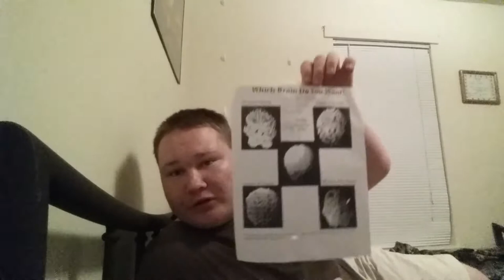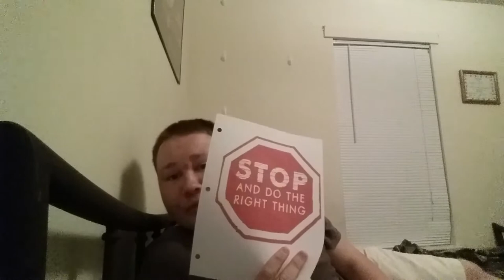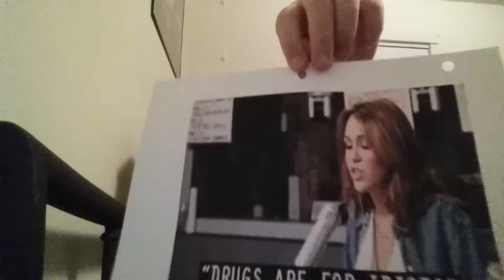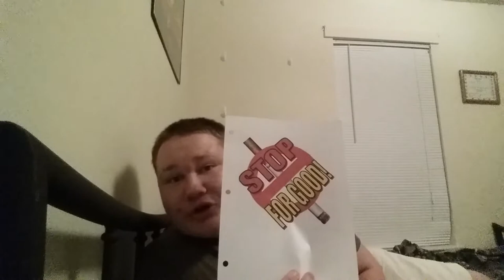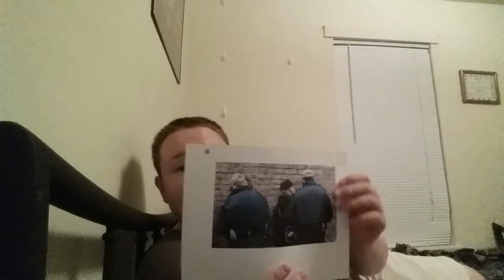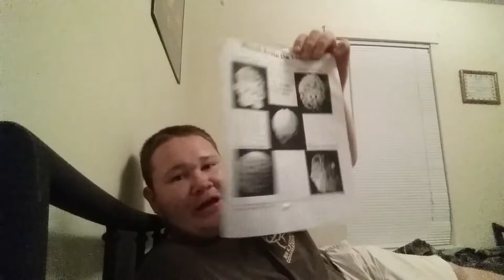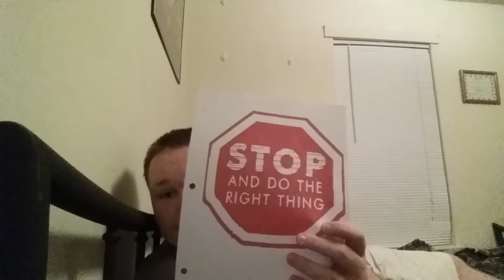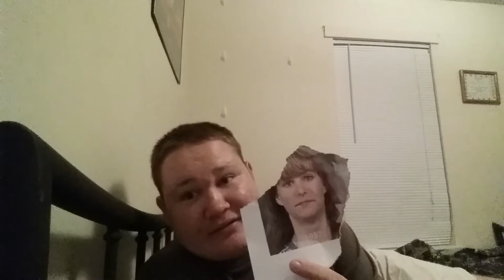Drugs are for idiots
Stopping drugs are easy